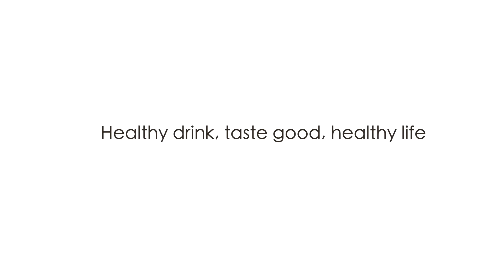Resep Wedang Uwuh - Russell Hobbs Compact Coffee Maker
Bahan:
50gr kayu secang
1 jahe
4 lembar daun kayu manis
4 lembar daun cengkeh
10 butir cengkeh
10 batang cengkeh
gula batu

Cara:
- Bersihkan terlebih dahulu semua bahan yang ada
- Potong tipis jahe
- Isi air kedalam wadah Compact Coffee Maker
- Masukkan semua bahan ke dalam teko Compact Coffee Maker
- Nyalakan dan tunggu sampai lampu indikator mati

Selesai deh!

Selamat Mencoba!